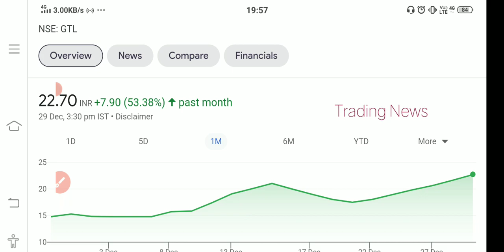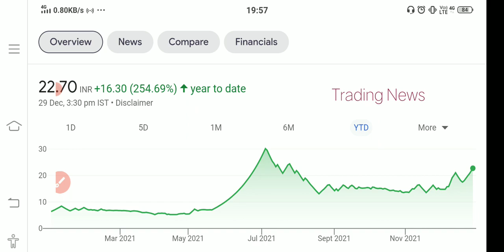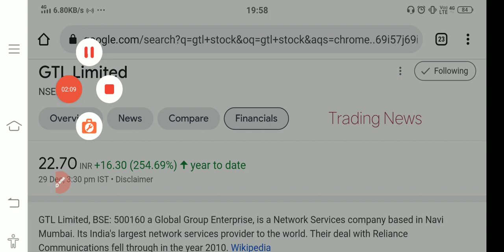GTL STOCK😍 GTL SHARES💥 BIG UPDATE💥 BIG BOOM💥